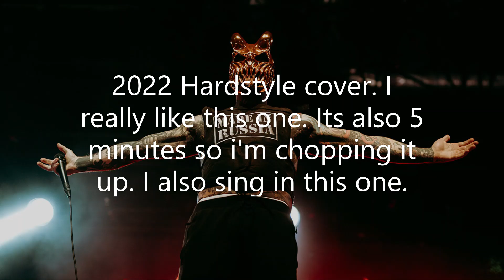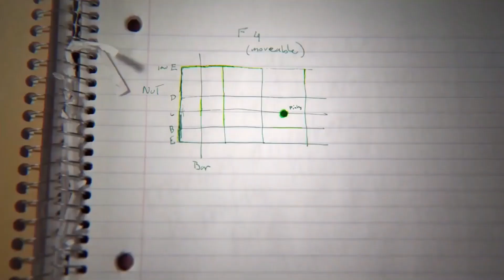EVERY SMELLS LIKE TEEN SPIRIT COVER I'VE DONE SO FAR